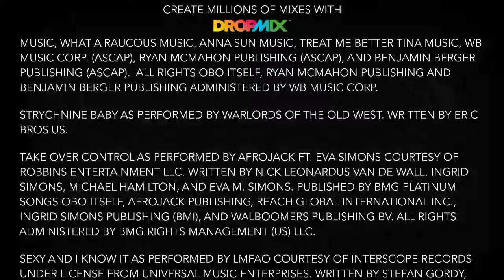the intro club rock remix by heira her self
this mix I made interesting combination of my favorite card in honor of... Check out the mix I made in DropMix!